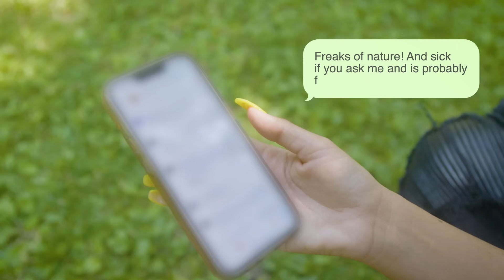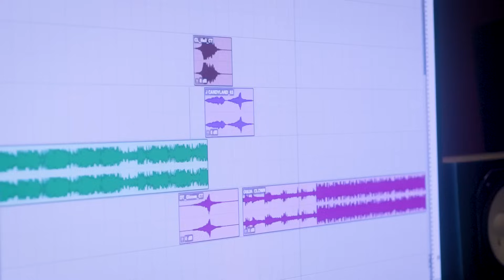My New BF Is 51 - I May Have Daddy Issues | LOVE DON'T JUDGE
SARAH Russi, 30, was already in a relationship when rockstar Violent J, 51, (otherwise known as Joe Bruce) from the Insane Clown Posse slid into her DMs, telling her she was his ‘favourite Instagram girl’. Once she and her ex split, the pair hit it off and after a month of chatting, Joe flew to Miami to spend a few days with Sarah. Joe Told Truy: "I was on Instagram flipping through and I would see all these hotties. I was single in my life, just looking at hotties all day, and she was one of my top two favourite hotties." Sarah took note of Joe because of his blue verification check mark when he popped up in her messages. Her relationship status didn't deter him, "come on man, let’s keep it real, the Duke was on his way to town like a 90-megaton freight train," he said. "I was like, 'This is mine now'. I just put my claim on it, you know what I mean? I was like this is my new real estate, I’m moving in." Their 21-year age gap doesn’t bother them and they do regular couple things like bowling, watching YouTube videos and grabbing dinner together. Sarah has now moved to Michigan to live with Joe full-time. For Sarah, dating someone older than her isn’t strange. She has always been attracted to older guys and her preferable age is 50 plus. Online, Sarah is often criticised for her relationship with Joe. People say that she has "daddy issues", that the relationship is "fake for publicity" and often accuse Sarah of only being with Joe for his money. She explained: "The first time I posted a photo of me and him on Facebook, it got over 1000 comments. A lot of the criticism that we’ve gotten is because of the age difference and because of who he is." She read through trolling comments, "This guy wrote 'Freaks of nature and sick if you ask me'. 'Get with someone your own age.' 'If this is real, it’s disgusting'." One commenter even joked it was "such a heartwarming father-daughter pic." Nevertheless, the criticism doesn't interfere with Sarah's feelings: "Nothing that anybody said made me think that he was a bad guy." The couple have had to work through boundary issues within the relationship, "he likes to go to strip clubs, and I know he doesn’t go to hit on the women," Sarah said. Joking, Joe retorted: "I go for the food." Expanding that: "Me and the boys, we get out of a concert, it’s midnight. We go to strip clubs, that’s just where we go. I’m a clown, I’m unconventional. But she’s learning to be OK with it and I’m doing the same." For Joe, Sarah's career choice as an OnlyFans content creator has brought up jealousy issues. "I’m all about OnlyFans, let me be clear about that. A chance to make money, I’m all about it. But when it’s your woman, it just gets real suspect, all that direct communication," he said. In the episode, Joe's long-time best friend Rudy comes over to meet Sarah for the first time and speak about how the pair will bring their lifestyles together. Joe suspects he may have issues with Sarah's explicit modelling: "Rudy is controversial in every way, shape or form. That’s not always in a good way though, let me be honest. He ain’t gonna like what she’s doing. He’s old school." Rudy raised his doubts about their pairing: "I know Joe Bruce. When he gives his all, he gives his all 100%. So if he has to give his all to someone else who’s showing her all, that’s gonna be kind of difficult. I’m just a little worried that Joe might be the flavour of the month."

Videographer: Jeremy Brockman
Producers: Kate Moore, Yasmin Walker
Editor: Garry Sykes